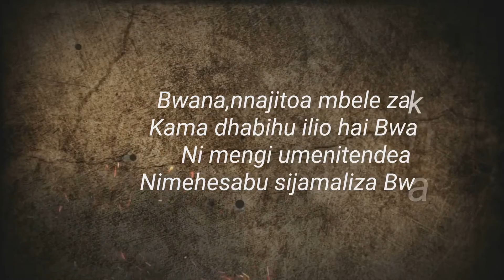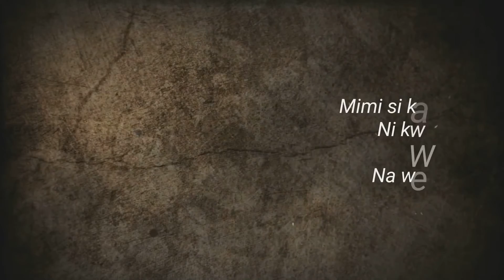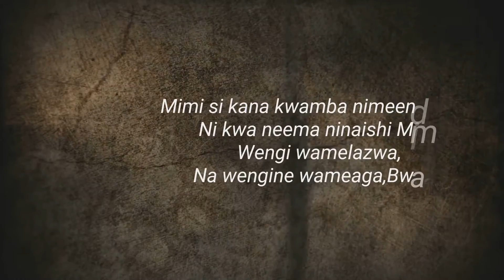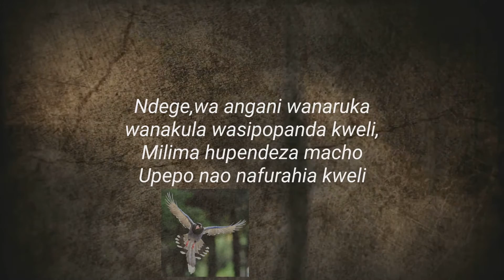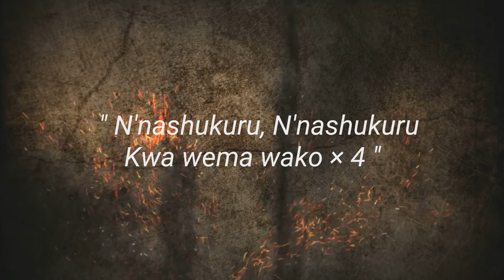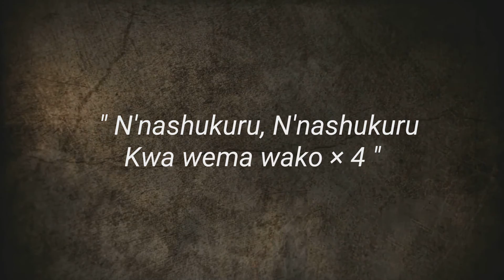NASHUKURU BY GIFTED FINGERS {OFFICIAL LYRIC VIDEO}